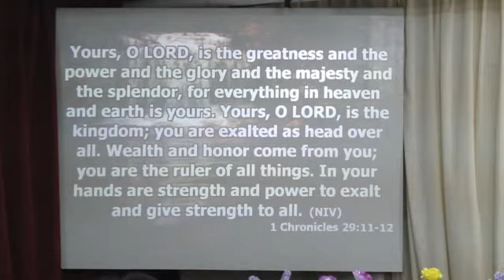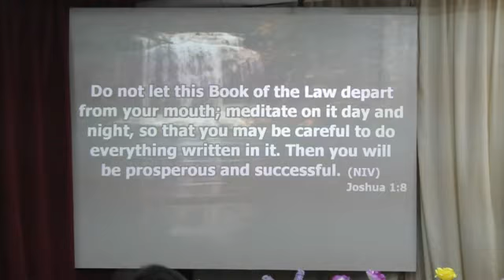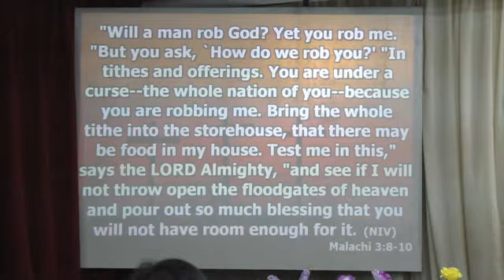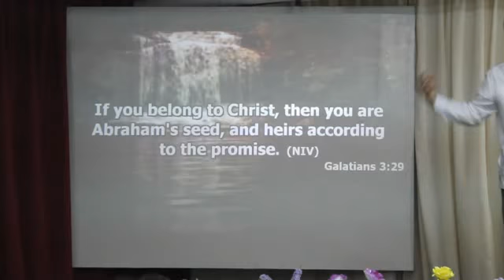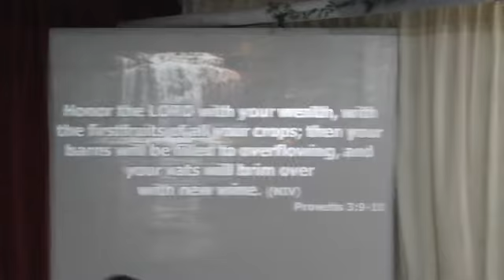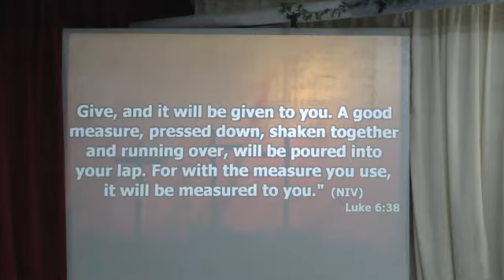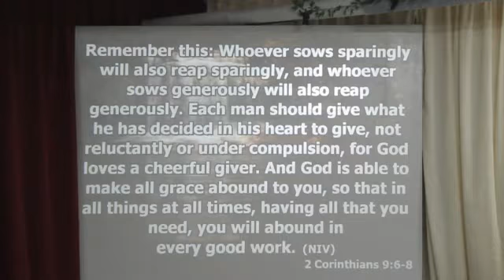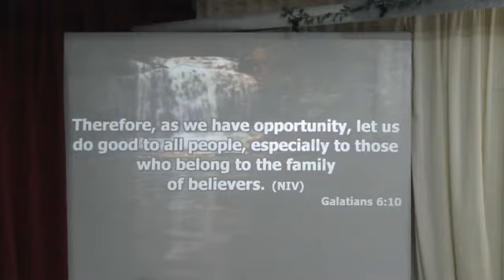Formula For Success and Prosperity 2